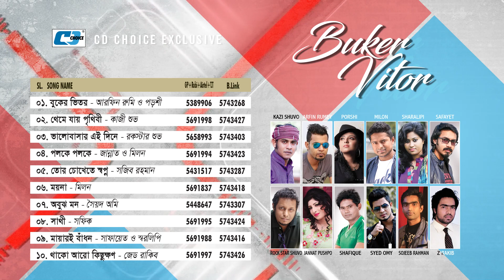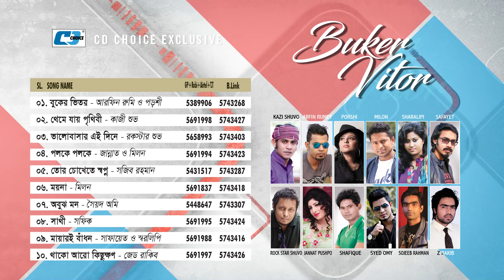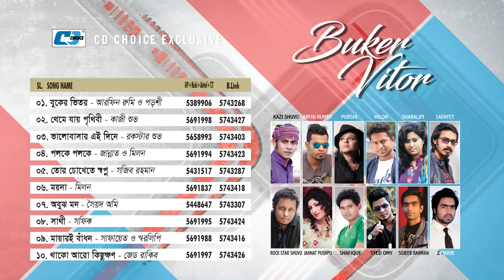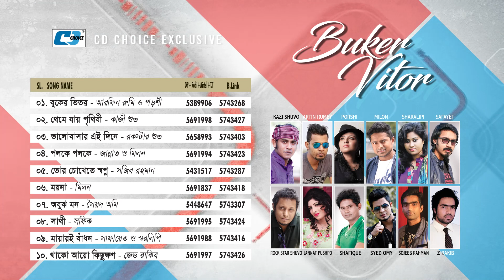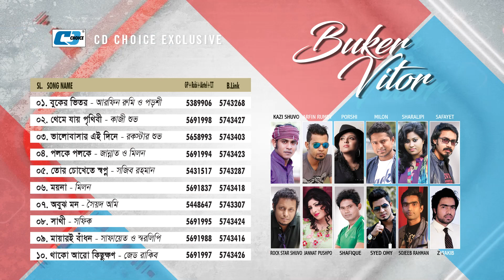Buker Vitor | বুকের ভিতর | Arfin Rumi | Kazi Shuvo | Porshi | Official Audio Jukebox | Bangla Song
Audio Jukebox
Album : Valobasha
Singer : Arfin Rumi, Kazi Shuvo, Porshi, Milon, Sharalipi. Safayet, Rockster Shuvo, Jannat Pushpo,